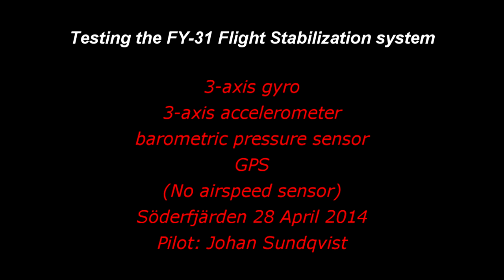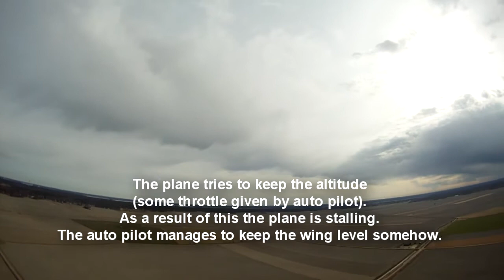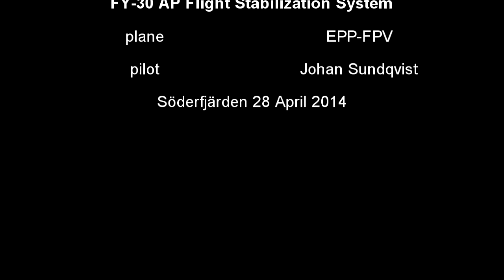Flight stabilization system - test 1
F-TEK 31AP auto pilot. Testing "return to launch" with and without throttle given from the RC-transmitter. Airplane: EPP-FPV.